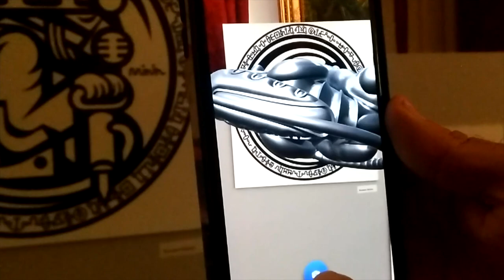У Відні пройшла футуристична виставка про нову українську ідентичність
Уродженець Донеччини, випускник Харківської академії дизайну та мистецтва Роман Мінін взяв участь у виставці з інсталяцією в доповненій реальності: графічні листи за допомогою спеціально встановленого на телефон безкоштовного додатку перетворювалися на 3D-фігури.